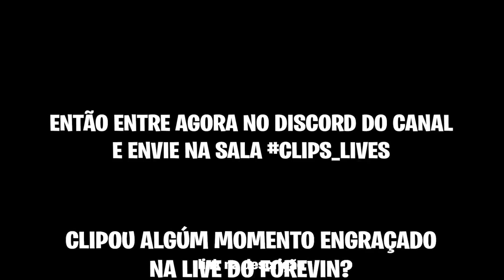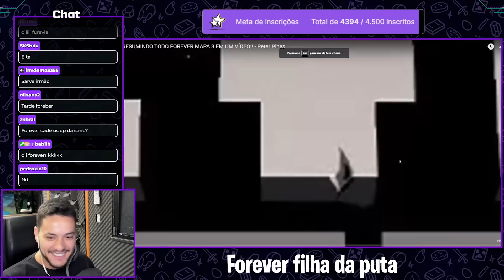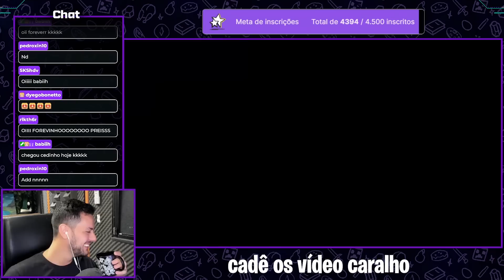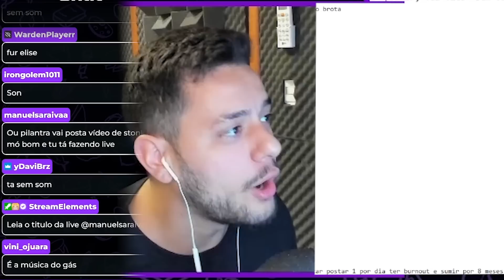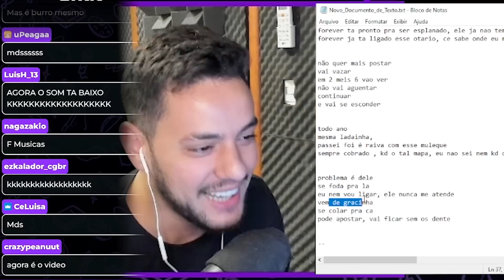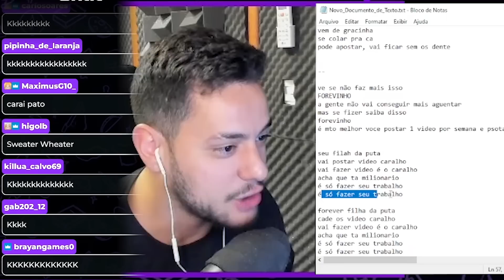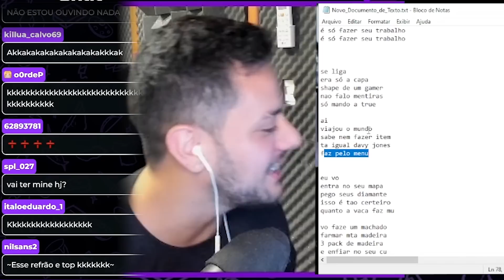ANALISANDO KD FOREVER MAPA pt. 2 KKKKKKKKKKKKK [+14]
ANALISANDO KD FOREVER MAPA pt. 2 KKKKKKKKKKKKK